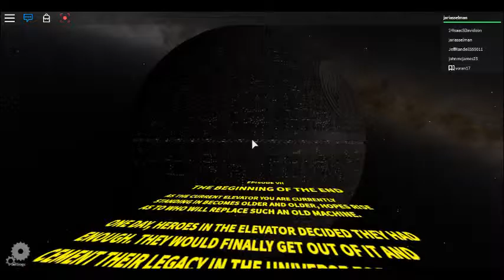The Normal Elevator Roblox Pt3